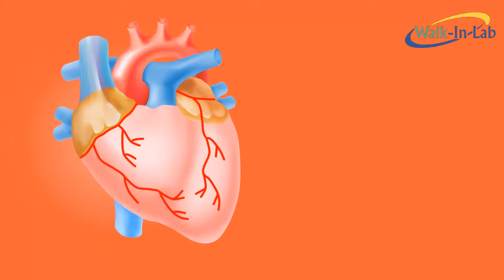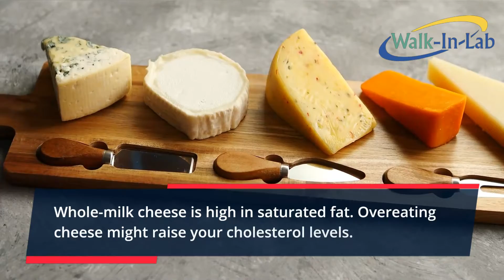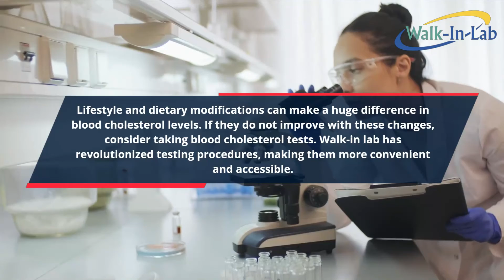10 Foods That Raise Your Cholesterol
Cholesterol is a vital steroid lipid circulating in the blood. It keeps the cell membranes functional and acts as a source of vitamin D.

High-density lipoprotein and low-density lipoprotein are the primary forms of cholesterol. HDL cholesterol is thought to be “good” because it moves cholesterol from your blood to your liver, where it can be removed. LDL is the “bad” type of cholesterol, which causes cholesterol to build up in the blood. This causes the arteries to harden, resulting in atherosclerosis.

It is believed that high cholesterol results from the consumption of foods with excessive saturated fat and less fiber, in addition to being overweight, smoking, and drinking excessively. Some people inherit a predisposition for high cholesterol.

Some populations may be susceptible to cholesterol found in the diet; however, dietary cholesterol consumption is not the primary cause. This article explores foods that are rich in cholesterol and harmful to the body.

👉 Find out how Walk-In Lab can save you money on your next lab test.